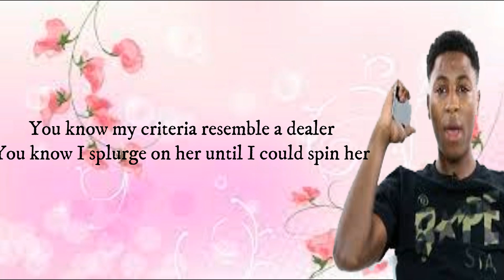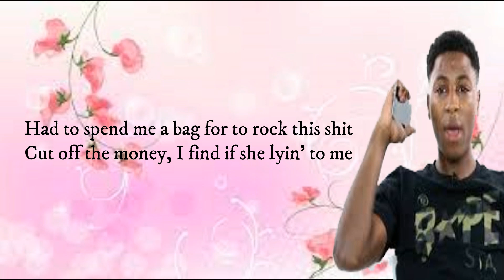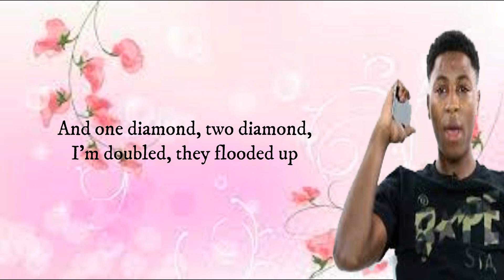NBA YoungBoy I Got The Bag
Music factory channelDisclaimer
I gotta pour me some more muhfuckin' mud
You know that the double R black (D-Roc)
Shawty hold it down for her nigga, you know that I fuck with that (Fuck with that)
Shawty ride around in a new Maybach
You know I stay loaded off codeine and Xans
I got the bag, I ain't showin' my hand
I take your ho and put her in a Lamb'
I got the Aston Martin liftin' up (Skrrt)
And I got that plate of money runnin' up
And one diamond, two diamond, I'm doubled, they flooded up
Had to spend me a bag for to rock this shit
Cut off the money, I find if she lyin' to me
You know my criteria resemble a dealer
You know I splurge on her until I could spin her
You know for a fact that I'm takin' her down
Big diamond like crystal, I know she a winner
Don't like when I ditch her, lil' shawty too tempered
Turn up on these niggas when I try do double up, double up
I done ran up my Ms, they know I fuck it up
Chase that money real fast, run it up, stack it up
Hit the curb in Maybach, and it long like a bus
I can't settle for one, all these hoes I done fucked
Spend a check on AP, one for her and for her
And you know that it's tough, that's a Moncler puff
Bitch, you know I'm a thug
Chill all day, back to back, sip mud
Don't care what type of nigga that her last dude was
And I ain't even really tryna trip 'bout the girl
Fuck with her, I give her money up and now I blew a dub
Twenty ball came from the extras that I paid for the case
'Cause the court got a case on us
Don't care what they say, they can't X out us
Louis straight from New York, been the one since the start
This a rich nigga heart
Bought a watch, I don't know why I started up
From the start, I just knew that she ain't gon' be hard to fuck
From the back, let me hit, and she know I recorded her
And that Bentley feel special when inside
And you know that McLaren don't get drove for nothin'
I'm gon' forever live if my name die
I'ma stack up that money forever-ever